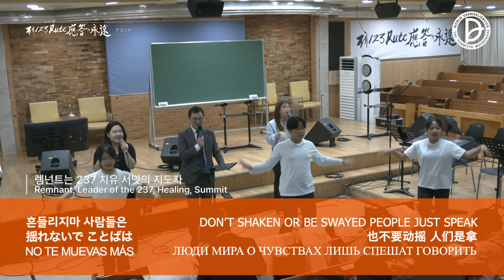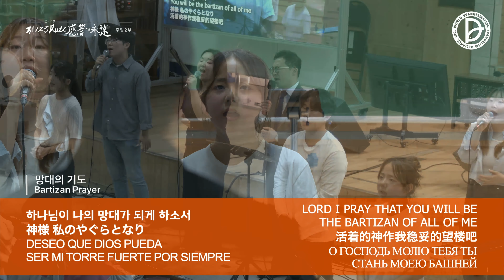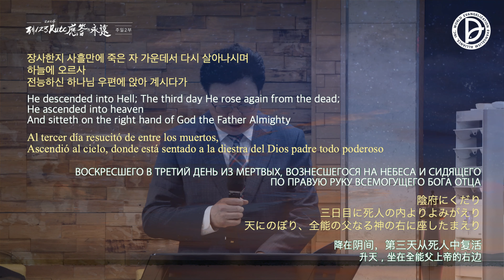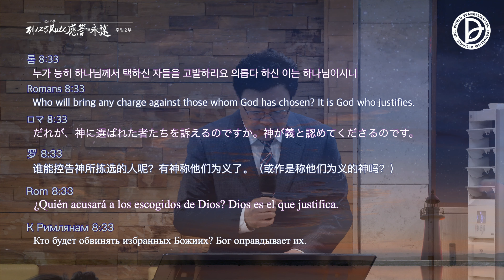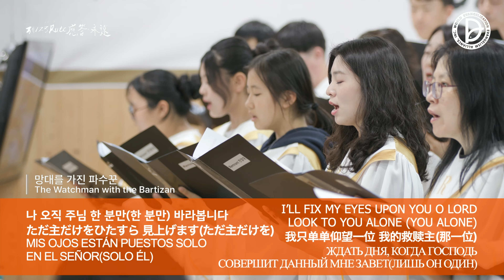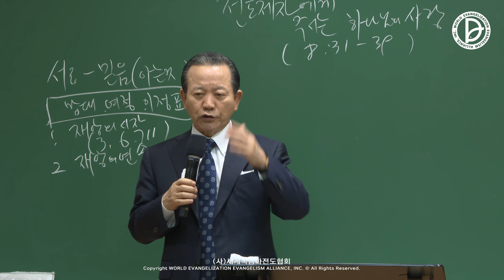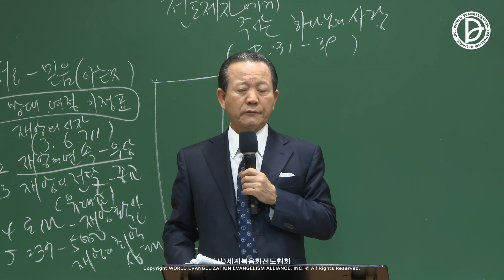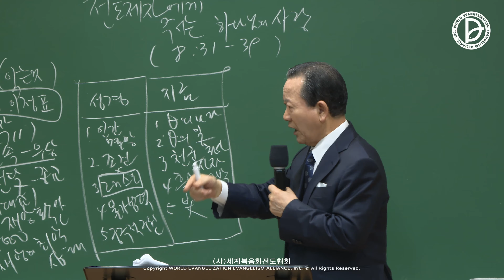[ 4K ] 2024.05.19. 주일 2부 전체 예배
주일 2부
237 선교헌신예배
「전도제자에게 주시는 성삼위 하나님의 사랑」
(롬 8:31-39)